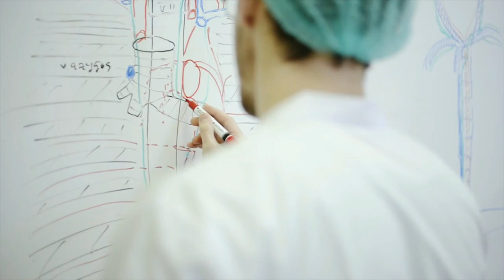Студенческий гимн Университета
ГИМН

Автор слов и музыки: А.Ю. Проноза

В Санкт-Петербурге – городе мечты
На Петроградской стороне
Есть храм науки, мира, доброты,
Который дарит свет и радость мне!

Припев:
Мир искусства врачеванья
Открывает университет,
Верим мы в свое призванье,
Ave, Петербургский Первый Мед!

Мы с честью пронесем через года
Ученья негасимый свет,
Моя любовь, мой дом, моя судьба
Наш славный университет!

Припев:
Мир искусства врачеванья
Открывает университет,
Верим мы в свое призвание,